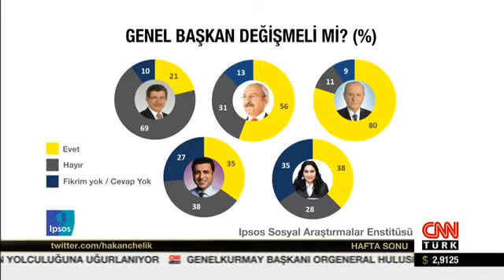Cumhurbaşkanı Adayım Kılıçdaroğlu